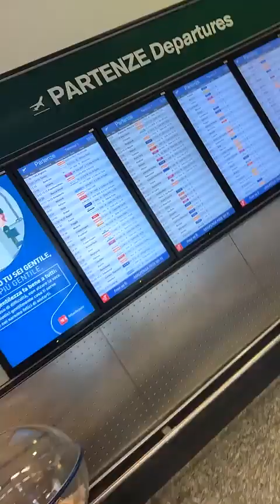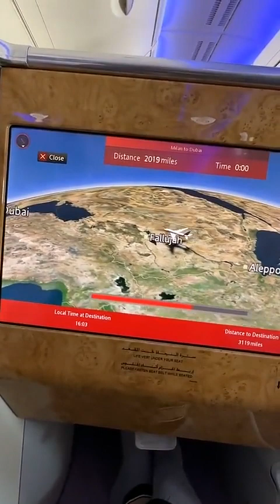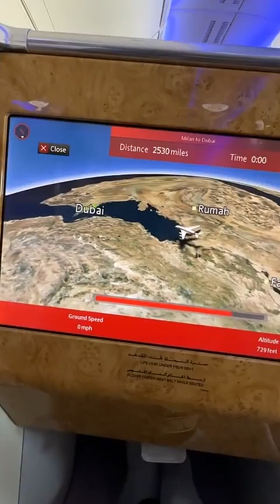JULIEN TANTI - 18 Mai 2023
Hello les fratés on se retrouve pour un nouveau vlog du 18 Mai 2023 enjoyyy